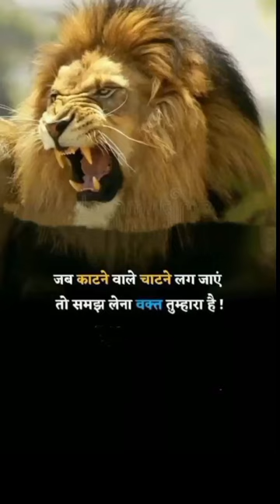motivation trending viral shorts sayari ytshorts reels explore youtubeshorts shortsfeed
motivational quotes
motivational video
motivational story
motivational pic
motivational thoughts
motivational video song
motivational song
inspirational throughs
inspirational speech
inspirational video
inspirational story
inspirational quotes
inspirational video in hindi
inspirational video in englis
inspirational songs
inspirational movie
inspirational movie in hindi
inspirational background music
inspirational stories
quotes for book
quotes about love
quotes about me
quotes in Hindi
quotes status
quotes motivational
quotes about friendship

@getmovies  7
motivational quotes
motivational video
motivational story
motivational pic
motivational thoughts
motivational video song
motivational song
inspirational throughs
inspirational speech
inspirational video
inspirational story
inspirational quotes
inspirational songs
inspirational movie
inspirational background music
inspirational stories
quotes for book
quotes about love
quotes about me
quotes in Hindi
quotes status
quotes motivational
quotes about friendshipFOLLOW Me.

futuretechnology hardworkpaysoffs pressureFollow me.